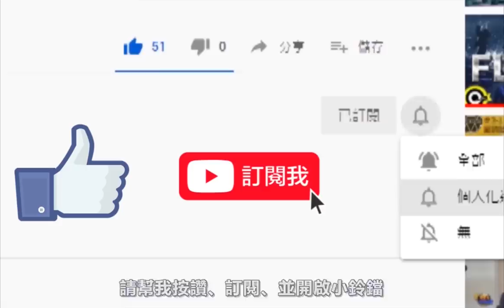《Barbie芭比》男女通吃的諷刺奇作，究竟有什麼神奇魔力？｜影評不止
除了大開眼界
真的想不到還有其他詞彙可以形容這部電影
它既有符合粉絲期待的奇思妙想
又巧妙利用了世人對芭比的刻板印象
透過兩個世界對性別的價值觀落差
塑造出自然詼諧的劇情發展與角色互動

更重要的是
它也不是一部單純批判男女關係的膚淺作品
而是十分親民且深刻的傳遞了平權的本質
可以確定的是
《芭比》絕對是你今年看過最神奇的電影

影片章節👇
00:00 從不期待到倍感興趣
00:47 實際表現?
01:49 單純娛樂的玩具電影，該如何改編?
03:01 以角色為出發點
04:25 最令人驚豔的部分
05:38 男女主角就已經成功了一半
06:39 揭露性別真相
07:35 瑕不掩瑜的遺憾
08:11 娛樂和深度兼具的佳作
08:45 結尾

備註： 影片內芭比影像片段，版權皆屬於華納影業所有，其餘素材皆取材自網路，如有侵權煩請告知會盡速修正感謝🙏